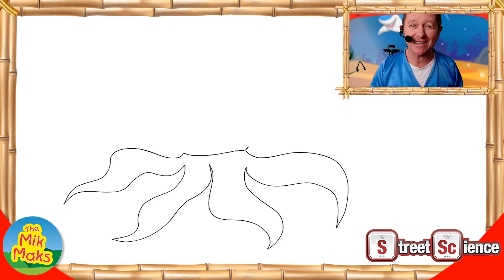The Mik Maks Live Show with Street Science | Kids Songs and Kids Videos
The Mik Maks Live Show with Street Science | Kids Songs and Video's
The Mik Maks and Street Science team up to perform a FREE LIVE STREAM to celebrate National Science Week. This years Science Week theme is Deep Blue: innovation for the future of our ocean.

Entertainment dynamo's The Mik Maks are partnering with the incredible Street Science to perform a Live Stream this Saturday morning the 8th day of the 8th month at 8am! That's a lot of 8's!

Be taken on a musical and scientific underwater adventure through the Deep Blue. You never know where a Mik Mak show will take you!

Discover Street Science

Street Science provides captivating and curriculum-aligned school incursions and community entertainment, to excite and engage Australia’s youth! They inspire the next generation of scientists through high-energy science stage shows and engaging hands-on workshops.
It is their mission to engage more Australian kids in science education by making it fun, meaningful and providing links to real-world situations.

Thank you to What's On 4 Kids for sharing this stream.

The Adventures Continue in the Mini Mak Club! kids videos